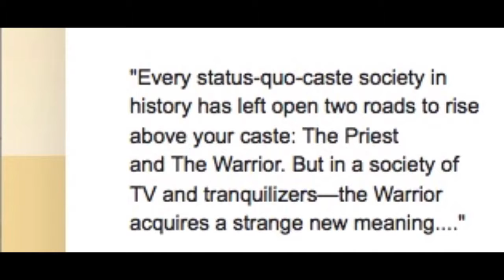Mercenary by Mac Reynolds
Sadayatana 009: Black Heart With Filigree
by John Tocher
Usage Attribution-Noncommercial-No Derivative Works 3.0